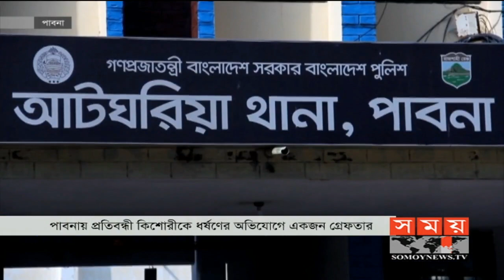বাড়িতে একা পেয়ে প্রতিবন্ধী কিশোরীকে...... | Pabna News | Somoy TV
বাড়িতে একা পেয়ে প্রতিবন্ধী কিশোরীকে.